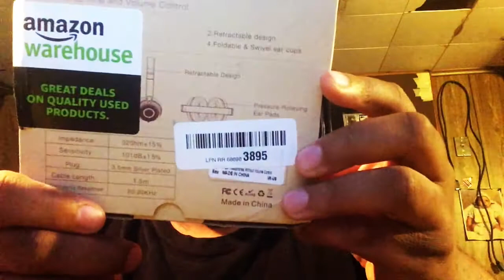Unboxing Review of Vogek foldable headphones used from Amazon (PLEASE SUBSCRIBE)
I give the Vogek headphones from Amazon a 10 out of 10 now lets hope they don't let me down.